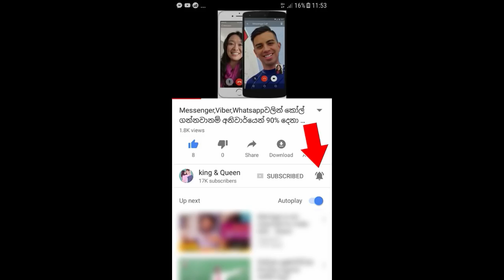උපේඛට බය වෙන්න එපා කියලා එයා අඩලා,දරු ප්‍රසූතිය ගැන උපේඛා කියපු කතාව බලන්නකෝ - Upeka Nirmani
"මට බයවෙන්න එපා කීව එයාගේ ඇස්වල කඳුලු පිරිලා. ඔපරේෂන් එක ඉවර වෙනකල් මං එයාගේ අත තදින් අල්ලන් හිටියා" දරු ප්‍රසූතියෙන් පසුව උපේඛා නිර්මාණි මුහුණුපොතේ දැමූ සංවේදී සටහන.